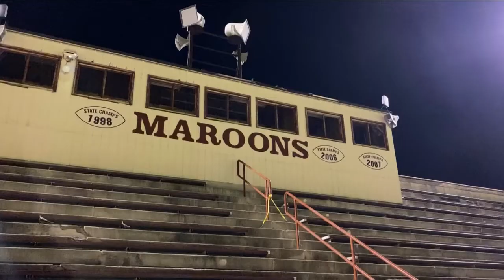Best Darn Marching Band: Menominee High School